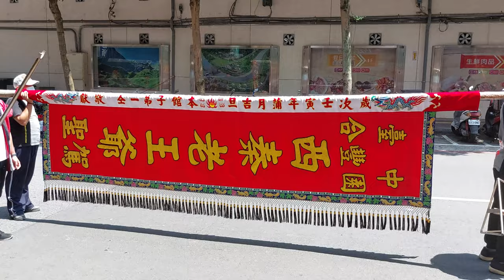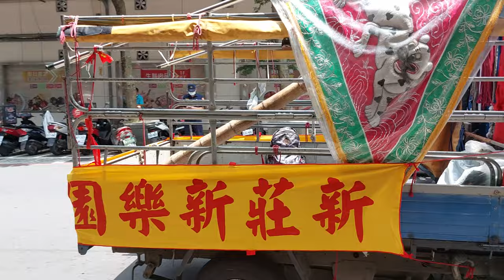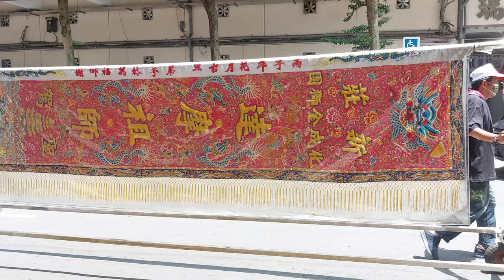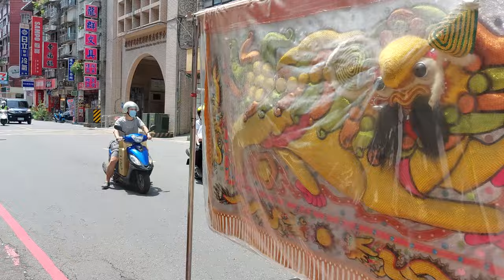【過境 明燈路三段＆入壇完整影片】~111瑞芳得意堂恭祝田都元帥聖誕暨建堂100週年慶遶境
～各隊伍 過境 明燈路三段～
(0:00)朴子勝樂社
(4:01)台中法天壇
(8:28)台北成樂社
(10:13)桃園永興社
(13:47)林口樂林園
(14:58)淡水南北軒
(16:30)基隆白米甕帝君會
(19:36)新莊新樂園
(23:29)新莊化成金獅團
(26:42)板橋潮和社
(31:44)艋舺雙和社
(33:27)三重自強金獅團
(36:15)台北車層合興社
(38:53)基隆八斗子福清宮神將會
(39:39)瑞芳集福社
(40:45)瑞芳得意堂 本陣
～入 瑞芳得意堂 紅壇～
(44:56)瑞芳得意堂-布條禮生(瑩瑩,小雪),前導鮮花頭旗車
(46:32)瑞芳得意堂-鮮花車彩牌＆大鼓弄
(47:58)瑞芳得意堂-風帆
【朴子勝樂社 慶贊 瑞芳得意堂】
(48:35)朴子勝樂社-執事人員,鮮花頭旗車,頭旗西燈,四角旗
(51:06)朴子太子會-開路鼓
(52:25)朴子勝樂社-大旗＆神童團 走炮網
(56:42)朴子勝樂社-三角旗＆鮮花車中西樂
(58:41)朴子勝樂社-繡旗＆北管唱曲＆哪吒下山
(1:03:21)朴子勝樂社-風帆＆彩牌＆北管＆神將團＆壓帆
【台中法天壇 慶贊 瑞芳得意堂】
(1:12:23)台中法天壇-鮮花頭旗車,執事人員,紗燈旗隊,開路鼓吹(大甲鎮瀾宮,頭旗西燈
(1:15:10)台中振梨園-白鐵西燈,大北旗,頭旗
(1:15:52)台中振梨園-龍鳳閣吹＆西秦王爺 聖駕
(1:19:00)台中合豐園-西燈,大北旗,彩牌,四角旗＆北管＆台中法天壇-神將團
(1:22:10)台中合豐園-西秦王爺 聖駕(台中法天壇轎班會)
【台北成樂社 慶贊 瑞芳得意堂】
(1:27:08)台北成樂社-執事人員＆鮮花頭旗西燈車(新港奉天宮南桃園金虎爺會 敬獻)
(1:28:51)台北成樂社-神將繡旗花車(台中大里東隆宮&高市鹽埕三奶宮 敬獻)
(1:29:27)台北成樂社-北管＆神將團
(1:32:41)台北成樂社-三通鼓＆西秦王爺 聖駕(南北和樂社力士團)
【桃園永興社 慶贊 瑞芳得意堂】
(1:34:29)桃園永興社-執事人員,頭旗西燈＆贈匾"得意盛世"＆彩牌＆鮮花車大鼓弄＆四角旗
(1:40:35)台北龍義會館-醒獅團
(1:44:46)台北龍義會館-戰鼓團
(1:50:02)桃園永興社-西燈,風帆,北管＆神將團
【林口樂林園 慶贊 瑞芳得意堂】
(2:01:20)林口樂林園-頭旗西燈,風帆
(2:02:00)林口樂林園-北管排場
(2:02:30)林口樂林園-贈匾"百年風華"
【淡水南北軒 慶贊 瑞芳得意堂】
(2:12:17)淡水南北軒-頭旗,執事人員,贈匾"百年得意",頭旗西燈車,四角旗車,彩牌車
(2:15:17)淡水南北軒-北管＆神將團＆壓帆
【基隆白米甕帝君會 慶贊 瑞芳得意堂】
(2:22:56)基隆白米甕帝君會-執事人員,頭旗紗燈
(2:24:33)羅東嘉興團-北管＆基隆白米甕帝君會-神將團
(2:30:49)基隆長興呂師父-醒獅團
(2:34:50)桃園圓真壇-八家將
(2:43:58)基隆白米甕帝君會-關聖帝君 聖駕(基隆扛霸子轎班團)
【新莊新樂園 慶贊 瑞芳得意堂】
(2:49:55)新莊新樂園-執事人員,頭旗西燈,走路鼓亭(棟發),三角旗車
(2:52:20)新莊玄武堂-金獅團 (3:01:18)爬竿
(3:04:48)龍潭勤習堂-路戰＆武術
(3:18:34)新莊新樂園-大旗隊＆風帆車,彩牌車
(3:19:40)新莊新樂園-北管＆神將團
【新莊化成金獅團 慶贊 瑞芳得意堂】
(3:26:43)開路哨角＆新莊化成金獅團-執事人員,推車牌,頭旗西燈車,鼓亭花車,大北旗,風帆
(3:29:24)新莊化成金獅團-獅陣
(3:38:24)新莊化成金獅團-風帆,彩牌,北管(泰山貴樂社)＆神將團
(3:44:05)新莊化成金獅團-達摩祖師 聖駕＆壓帆
【板橋潮和社 慶贊 瑞芳得意堂】
(3:45:24)板橋潮和社-執事人員,頭旗西燈,走路鼓亭,風帆
(3:47:10)台北社子獅-獅陣＆武術
(3:58:38)板橋潮和社-北管車
(3:58:54)板橋江子翠青義堂-八將團＆官將首
(4:02:18)板橋潮和社-風帆車,彩牌車,北管＆神將團
(4:07:07)板橋潮和社-西秦王爺 聖駕(台北凌威社轎班團)
【艋舺雙和社 慶贊 瑞芳得意堂】
(4:09:30)艋舺雙和社-頭旗西燈＆贈匾"得意佰年"
(4:10:10)艋舺雙和社-北管(板橋福來福興社)＆神將團＆壓帆
【三重自強金獅團 慶贊 瑞芳得意堂】
(4:12:19)三重自強金獅團-執事人員＆贈匾"得意＆百年之堂"
(4:14:53)三重自強金獅團+新莊信安宮侯王會+新莊威靈宮威聖會 聯合金獅團
(4:17:00)三重自強金獅團-風帆
(4:17:24)三重蓮懷宮-金龍團
(4:18:45)三重自強金獅團-北管＆神將團
【台北車層合興社 慶贊 瑞芳得意堂】
(4:20:36)台北車層合興社-執事人員,頭旗西燈,走路鼓亭(阿成),風帆車
(4:22:40)台北松興社-醒獅團
(4:24:38)台北車層合興社-神將繡旗,彩牌,北管＆神將團
(4:29:36)汐止威鎮堂-哨角團＆汐止沈家聯誼會-官將首
(4::32:55)台北車層合興社-西秦王爺 聖駕(台北紫天樂社振興轎班會)＆壓帆車
【瑞芳得意堂 本陣】
(4:36:58)瑞芳得意堂-頭旗西燈,三角旗
(4:37:25)宜邑聖義軒-金龍團
(4:38:25)瑞芳得意堂-四角旗＆彩牌＆北管＆神將團
(4:40:33)瑞芳得意堂-田都元帥＆列位尊神 聖駕
(4:44:05)基隆得玄社＆新莊將毅社＆基隆慈惠堂 聯合將團